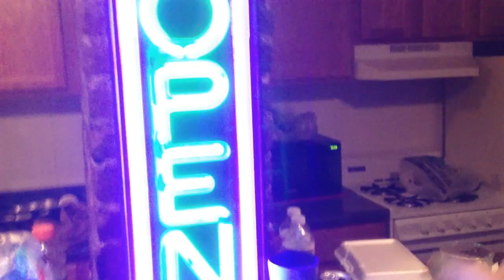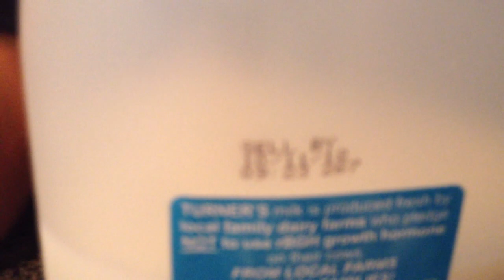The Triple Atomic Wing Challenge - Eating With Bros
Today, you get to experience a once in a lifetime opportunity to eat WITH BROS! Each of us take on 3 wings from the Triple Atomic Wing Challenge from Quaker Steak and Lube. Three Times hotter than Adam Richman's Man vs Food episode, where he takes on the Atomic Wing Challenge. We each do 3 wings, trying to push each other to succeed, little did we know these wings are hot. Atleast we had the courage to try this out. Definitely an experience we (our stomachs) will never forget! Damn this was a Bonding Experience!